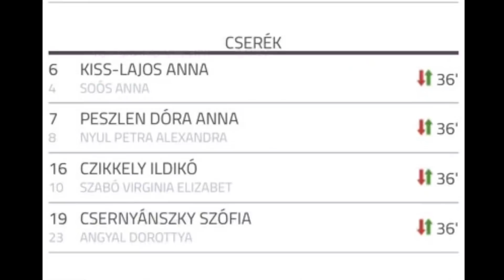Ferencvárosi TC vs MTK Hungária FC MLSZ U-14 Leány 4. Forduló 2018.09.29.